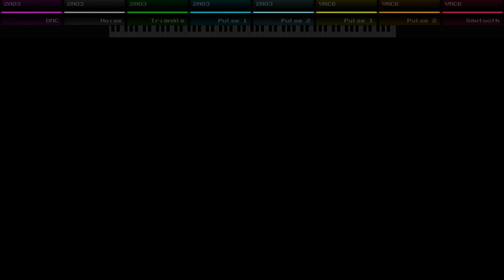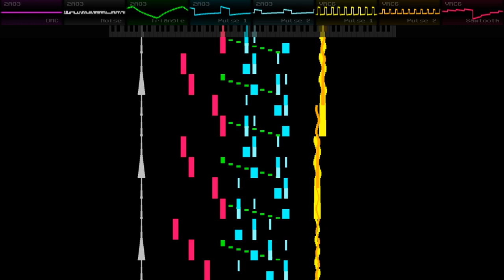RushJet1 - Adventures Of The 2A03 - Sea Of Terror - FamiTracker Konami VRC6 Remix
composed by RushJet1

(for some weird reason the DMC samples didn't export through NSF Presenter and i didn't notice before i uploaded)